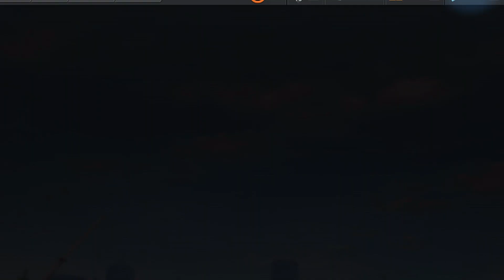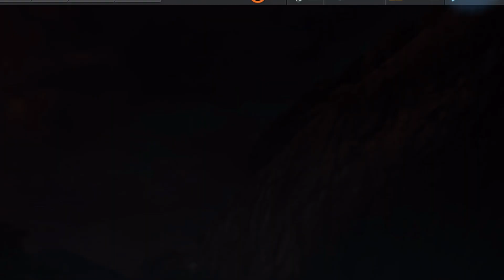Need For Speed No Limits: McLaren F1 LM | Proving Grounds (Day 1 - Warm Up)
The biggest Proving Grounds event begins right now. Ivy has extended the event to 7 days so there's plenty of time to complete it, plus Tiered rewards are in affect, so if you don't make it to the end, if you get bronze or silver tier, you'll be awarded something for your troubles. If you were me, however, I wouldn't hesitate. The car in question is the Legendary McLaren F1 LM, an NFS legend in its own right. It's also set to outrun both the 650S and the Ford GT (2017) in the Super Class. So, there you are. Drift, jump, nitro, and near miss your way to the top, and the legendary F1 LM is yours. There are no arguments here. GO FOR GOLD!!

Note: all gameplay and editing were done by me, however, I do not own the rights to EA, Firemonkeys, Need For Speed, McLaren Automotive, Rom Di Prisco, Muzzy, Koven, Feint, Monstercat. Enjoy!

Title: Cykloid by Rom Di Prisco from Need For Speed Hot Pursuit 2

Title: Worth The Lie by Muzzy, Koven, Feint from Monstercat Uncaged Vol. 3